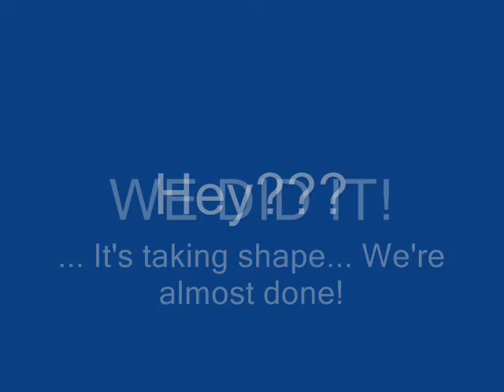Weekend Project L298 Dual H-Bridge Motor Driver pwm ecm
Build the L298 Dual Motor Controller. Another of my fun weekend projects This is higher current pwm ecm than the H-Bridge motor driver that comes with the picAxe evaluation boards.

Robot Hacks and Mods and Plans and How-To's - -  C What I Can Do